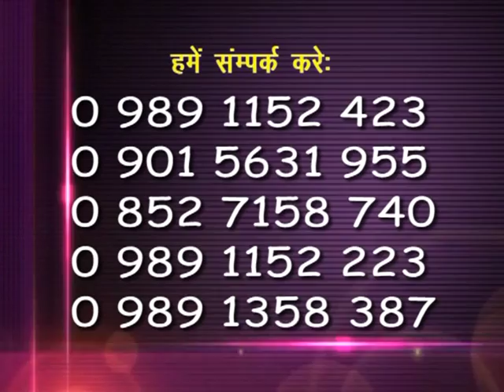Are You Thankful To God For His Great Sacrifice?|Cecil Newton|Shubhsandeshtv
The Sacrifice of Jesus Christ